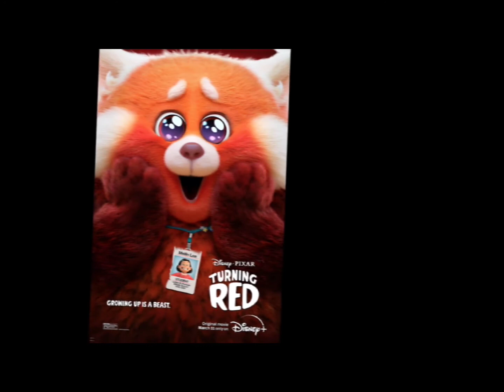edits especiales qwq